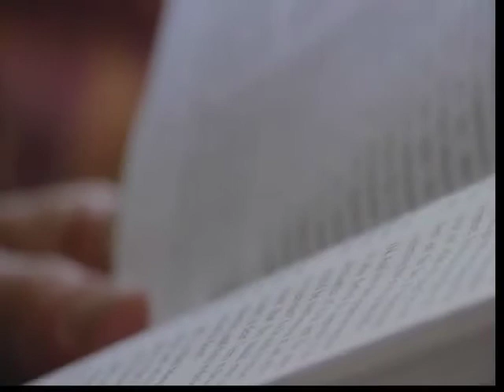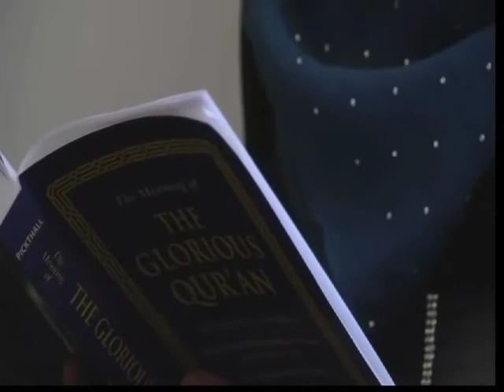Kelly Hollins My Journey To Islam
Complete List :: United Kingdom Reverts

1. Glasgow girl (Crazy , Drunk) want to learn Arabic to understand Quran, reverted to Islam.BBC 2013

2.Every year, more than 5,000 Brits convert to ISLAM : BBC documentary "Make Me A Muslim Clip" 2013

I wasn't religious before I converted. I didn't really believe in God. I now cover my hair and wear a hijab, which was a big decision. My dad doesn't like it, though, and I don't wear the hijab when I'm with him.
At first I got some stares and nasty comments but in the past six months I've grown in confidence. Now I go to the mosque once a week and I pray every day.dawah
I also took a Muslim name, Safir, but I still use my old name of Claire too. I have a new partner too, who is a Muslim, but we're not settling down just yet.
Islam has made me calmer and, for the first time in my life, I feel accepted.
There's not much I miss about my old life, except the odd sausage roll -- I can't eat pork now.

Make me a muslim
Reverts
Converts
the deen show islam
"thedeenshow"
"the deen show"
muslim dawah
British women who turn to Islam
British
iera
god
allah
Mission Dawah
girls converted to islam
british girls coming to islam
girl convert to islam  YouTube
slam will overwhelm Christendom unless Christians recognize the demographic realities, begin reproducing again, and share the gospel with Muslims.
"make me a muslim" "british girls revert to islam" "british women converting to islam"
reverts , islam , white british , non muslim , bbc , iplayer
convert , brits , women , britian , make , muslim , embracing Islam
Islamophobia , Western , subjugate , religion
Women&#39;s World, Islamophobia project, Muslim converts, faith, spotlight, Youtube, women, west, embracing Islam, religion, oppresses, subjugate women, new conv...
Make Me a Muslim BBC full movie Documentary 2013
Growing numbers of young British women are converting to Islam. Shanna Bukhari, a 26-year-old Muslim from Manchester, sets out to find out why girls are giving up partying, drinking and wearing whatever they want for a religion some people associate with the oppression of women.

This warm documentary follows the highs and lows of five girls as they embrace their new faith. From adapting to a religion that allows a man to marry up to four wives to the acceptance of friends and family, it isn't always easy.
surrounded by Islam and Muslims. Muslims are the most amazing people I have ever met. Watch this video to see how Jessica Rand converted to Islam and how the Qur'an made her love Islam.woman's conversion to Islam after her capture by the Taliban and her non-Muslim mom.conversion.CelebrateBritain England Minorities BBC THREE girls british english brits christianity
People in Britain reverting to Islam.
People in Britain converting to Islam.
women in Britain embrace to Islam.
girls in Britain embrace to Islam.
accept islam
men
embrace
embracing Islam
muslimdemographics BBC Radio 4's More or Less programme questions the methods and the sources of the YouTube hit 'Muslim Demographics': a video which uses statistics to support claims of the 'Islamification' of Europe.
about islam
to islam
from
to muslim
about muslim
islam in europe
news
why
men
girl
bbc
make
bbc, podcast, muslim, white, female , bbc muslim
documentary
Muslims in the US and Britain experienced an upsurge of suspicion and hostility from people around them. At the same time, paradoxically perhaps, the number of white converts to Islam began to rise. In Britain, their number has doubled in the last ten years -- and nearly two-thirds of the newcomers are women.
A British girl is telling why she reverted to Islam
British Young Girl Reverts to Islam women in uk
londonnews
british muslim
british